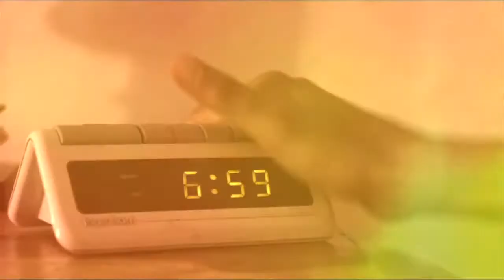Trailer Maricela "Finita" Landa y PL Crew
Trailer del video oficial de Maricela "Finita" Landa boxeadora profesional zacapence y PL Crew hip hop zacapence.

Directora: Alejandra Cazazres
Fotográfia: Rubén Camarillo
Producción: Alejandra Cazares,
                    Patricia Cazares,
                    Martin Lira,
                    Pablo Alfaro,
                    Ivan Cazares,
Edicion: Alejandra Cazares,
              Rubén Camarillo